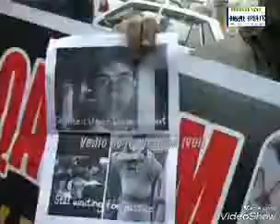Soura boy’s custodial killing: Family protests on human rights day seeks justice.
Family  members of Umar Qayoom hold a protest in press enclave Srinagar on human rights day  , A teenager who was allegedly beaten to death by around half a dozen policemen and CRPF men in 2010 at Soura main market.

The teenage boy had suffered internal bleeding which led to his death on August 25, 2010 at SKIMS hospital. Though seven years have passed, no FIR has been registered against the accused personnel involved in his death and police have vehemently negated the allegations of beating him to death.

All along a petition has been filed by his aggrieved father before the court to seek justice for his son but to this date nothing concrete has come out.

The family alleges that a police officer, Zahoor Ahmad Khan, on duty at the time of Umar’s death, is the person responsible for killing the teenager who could have saved the kid if he had admitted him to the nearby hospital on time.

Irony to this he was kept in police station Soura before he was bailed out.

According to his sister  & father  of the deceased teenager said, “On that day when he was ruthlessly beaten up, I went to the Police station Soura. The condition of my son was worse, blood was oozing from his body. I begged before the concerned SHO but he didn’t pay any heed but told me to leave.”

After Umar was bailed out, he was immediately taken to SKIMS wherein doctors declared him half dead.

When he was released,he was not in good condition,he was vomiting blood from his mouth.
On August 25, Umar Qayoom died due to ‘intrapulmonary hemorrhage’ which also led to failure of his vital organs because of the damage caused to them.

The family wants to take action the culprits & wanted to lodge FIR against the culprits